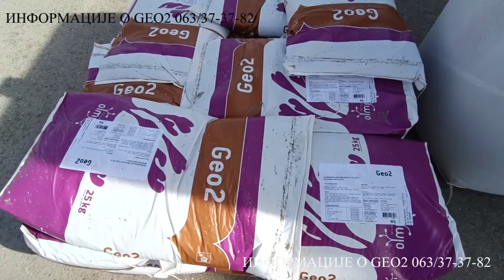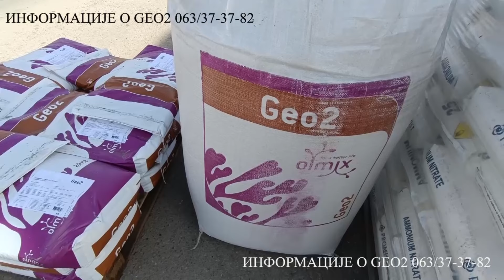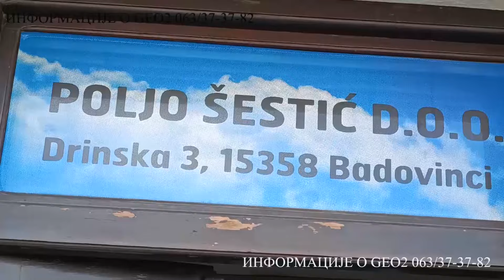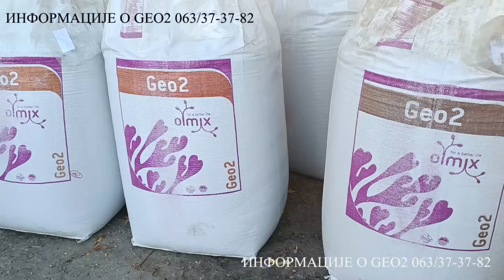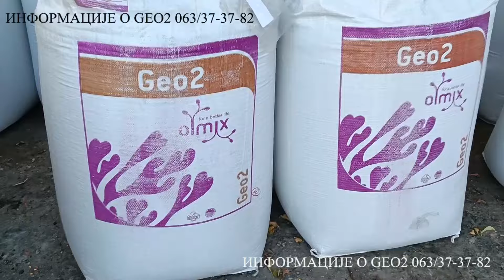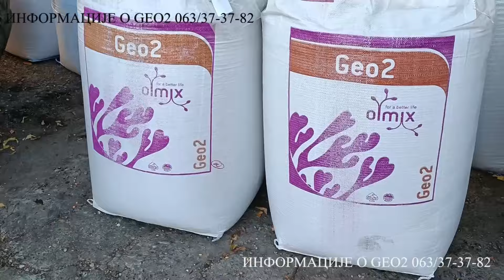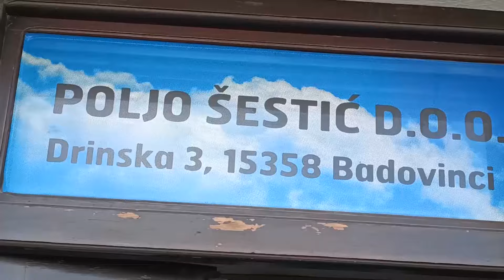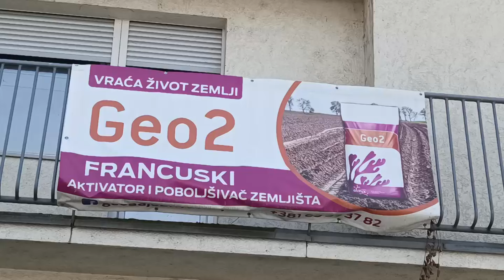REC ZEMLJORADNIKA MIROSLAV SESTIC IZ BADOVINACA O GEO2 DJUBRIVU